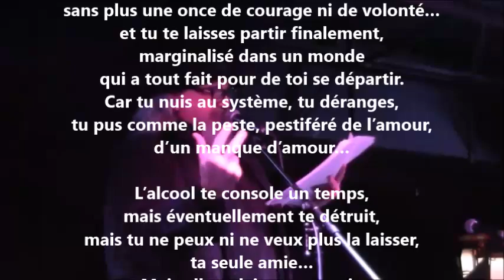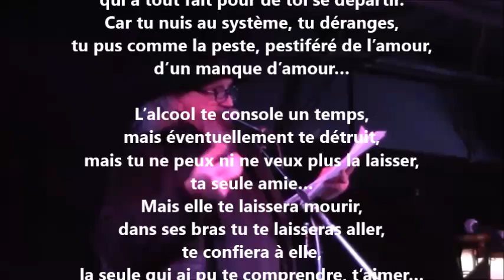Manifeste contre l’exclusion sociale - Yvon Jean